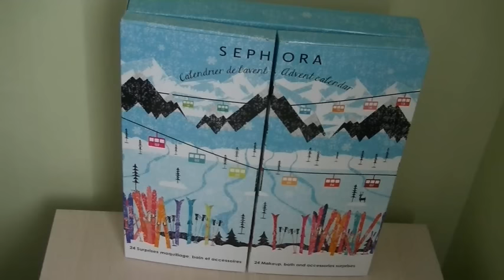8ème jour de l'ouverture du Calendrier de L'Avent de SEPHORA